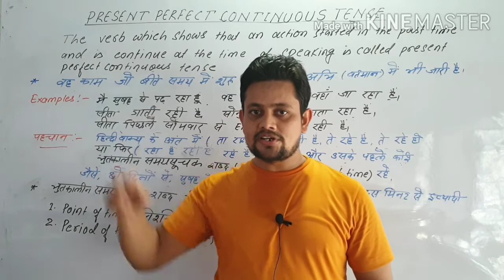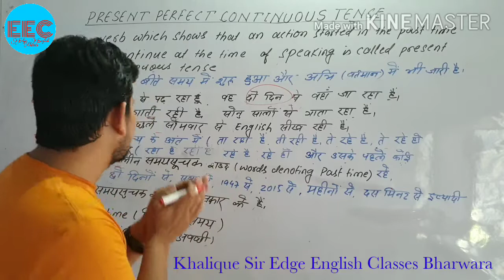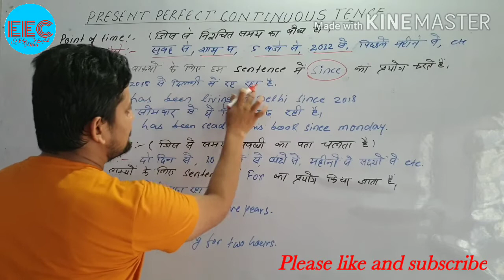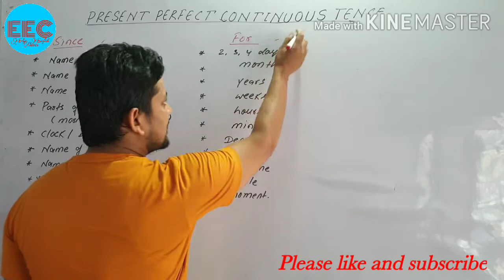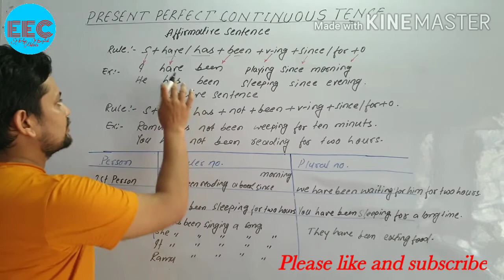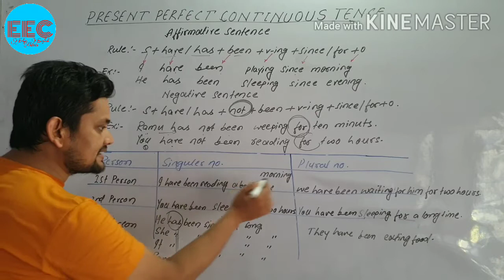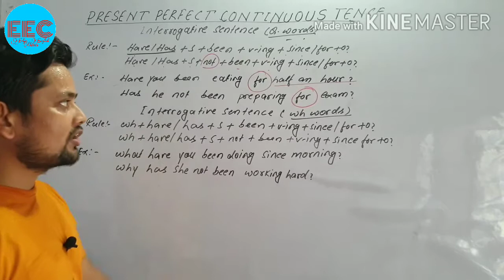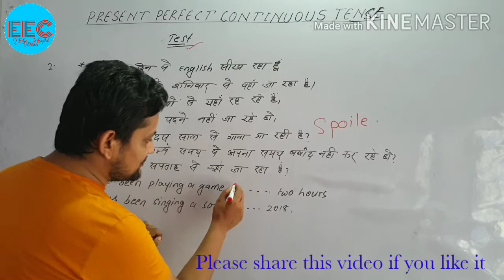Present Perfect Continuous Tense| Rules & examples| S+have/has+been+v-ing+since?for+o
Hey Guys In This video we are going to learn about present perfect continuous tense. present perfect continuous tense shows that a work began in the past time and is still continue at the tome of speaking. as we know that tenses are the base of english spoken and literature. if we learn tense very religiously we would soon become to know  more about engish.
           i have already created three series of video of tense just like present indefinite tense . present continuous tense present perfect tense and here is now present perfect continuous tense.
this tene is all about time and action that has been started in the past time and still continue at the time of speaking =.
for example
i have been using this computer since 2017. actually i started to use this computer in 2017 but the point is that im also using this computer right now thats why i say that I have been using this computer since 2017. if started this computer in 2017 and stopped using this in 2020 then i would not say that this tense is about present perfect continuous tense. then this tense would be in past perfect tense.
we use rules in this tense as affirmative sentence   s+have/has/been+v-ing+since/for+o
as negative sentence we use S+have/has+not+been+v-ing+since/for+o

he present perfect continuous (also called present perfect progressive) is a verb tense which is used to show that an action started in the past and has continued up to the present moment. The present perfect continuous usually emphasizes duration, or the amount of time that an action has been taking place.
Use  of   Present  Perfect  Continuous  Tense  in  Hindi

संकेत   =   ता  रहा  हूँ  ,   ती  रही  हूँ  ,   ते  रहे  हैं  ,   ते  रहे  हो  ,   ती  रही  हो  ,   ता  रहा  हैं  ,   ती  रही  हैं  .

ShareFacebookTwitterWhatsAppFacebook MessengerEmail

Present Perfect Continuous Tense का प्रयोग सीखियें । जैसे ( I have been reading. ) ( I have not been reading. ) ( Have I been reading ? ) और ( Why have I been reading ? )

Present Perfect Continuous Tense की क्रिया से यह बोध होता हैं कि कोई कार्य वर्तमान काल में लगातार कुछ समय तक जारी रहा . जैसे मैं दो घंटे से पढ़ रहा हूँ .

जिस  हिंदी  वाक्य  की  क्रिया  के  अंत  में   ता   रहा   हूँ   /   ती   रही   हूँ   /   ते   रहे   हैं   /   ते   रहे   हो   /
ती   रही   हो   /   ता   रहा   हैं   /   ती   रही   हैं   इत्यादि  रहे  ,   उस  क्रिया  का  अनुवाद   Present Perfect  Continuous  Tense  में  होगा .

He   /   She   /   It   /   Ram  के  साथ   Has  been  तथा  अन्य  के  साथ   Have  been  का   प्रयोग  किया  जाता  हैं .

Subject  +  have  /  has  +  been  +  V¹  +  ing.

Person Singular Plural
First Person I  have  been  reading.
मैं  पढ़ता  रहा  हूँ . We  have  been  reading.
हमलोग  पढ़ते  रहे  हैं .
Second Person You  have  been  reading.
आप  पढ़ते  रहे  हैं . You  have  been  reading.
आपलोग  पढ़ते  रहे  हैं .
Third Person He  /  She  /  It  /  Ram  has  been  reading.
वह  /  राम  पढ़ता  रहा  हैं . They  /  The  boys  have  been  reading.
वे  लोग  /  लड़के  पढ़ते  रहे  हैं .

नीचे  दिए  गए  वाक्यों  को  ध्यान  से  देखे :

1.  मैं  हँसता  रहा  हूँ . I  have  been  laughing.
2.  आप  कड़ी  मेहनत  करते  रहे  हैं . You  have  been  working  hard.
3.  शीला  इंतज़ार  करती  रही  हैं . Sheela  has  been  waiting.
4.  वह  यहाँ  पाँच  वर्षो  से  रह  रहा  हैं . He  has  been  living  here  for  five  years.

5.  हमलोग  सुबह  से  टहल  रहे  हैं . We  have  been  walking  since  morning.
6.  तुम  इस  कॉलेज  में  दो  वर्षो  से  पढ़  रहे  हो . You  have  been  reading  in  this  college  for  two  years.
7.  लड़कें  तीन  घंटें  से  हल्ला  कर  रहे  हैं . The  boys  have  been  making  a  noise  for  three  hours.
8.  अमित  गत  शुक्रवार  से  अँग्रेजी  सीख  रहा  हैं . Amit  has  been  learning  English  since  Friday  last.